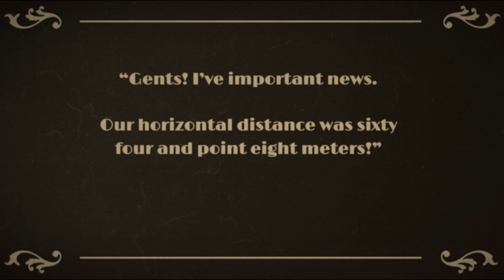Columbine/Arvada High School Physics - Potato Cannon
Part of a series of videos I produced as part of a joint collaboration between Columbine High School and Arvada High School in the Jefferson County School District in Colorado.

The goal was to allow advanced physics students who were in remote learning environments, due to the Covid-19 pandemic, see the actual Physic Lab take place. Then the instructors, through their live live Zoom/Google Classroom sessions, would provide the students with simulated data to complete their lab documentation.

As this was not the same as the students getting hands on with the labs in a classroom, my goal in these videos was to try and engage the students in a short amount of time with some light humor, as well as audio and visual enhancements.